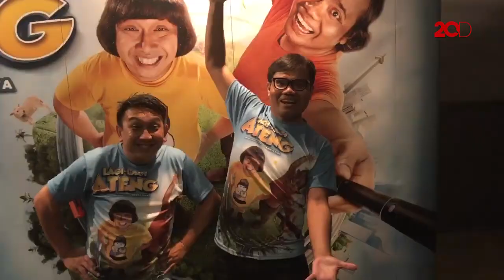Perankan Sosok Ateng, Augie Fantinus Rela Naikkan Berat Badan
Terpilih memerankan sosok Ateng di film ‘Lagi Lagi Ateng’, Augie Fantinus rela menaikkan berat badan hingga 6kg demi bisa bermain totalitas. Bagi Augie memerankan sosok almarhum Ateng menjadi suatu kebanggaan bagi dirinya.